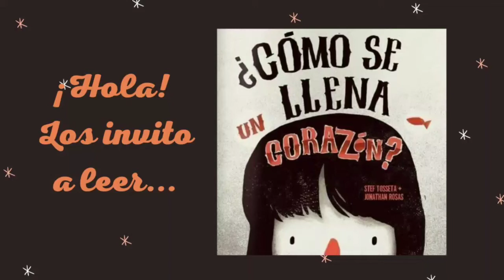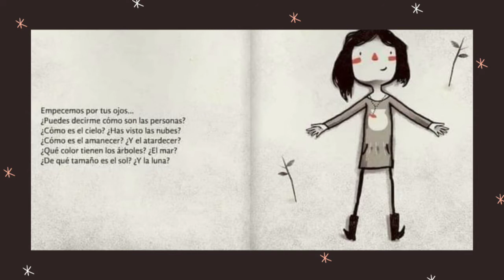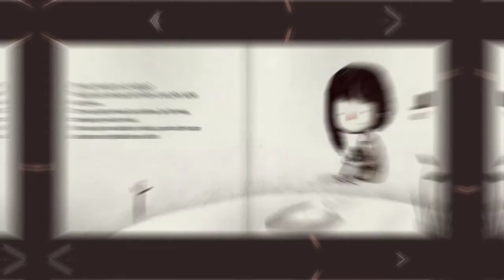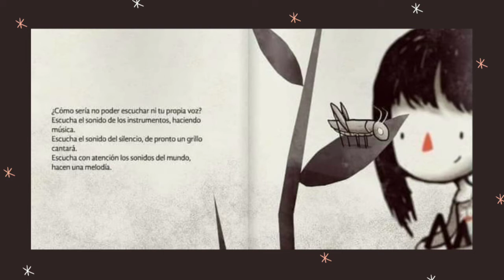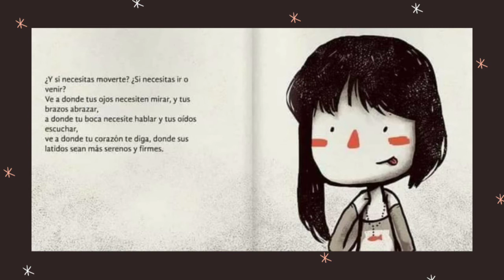Cuento ¿CÓMO SE LLENA UN CORAZÓN? - Stef Tosseta y Jonathan Rosas